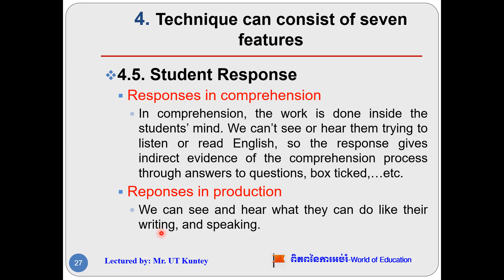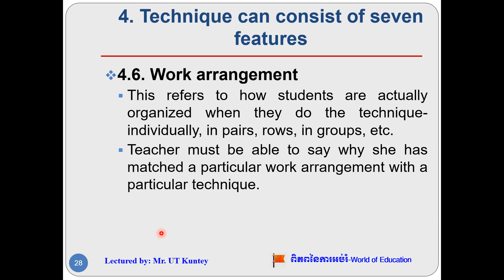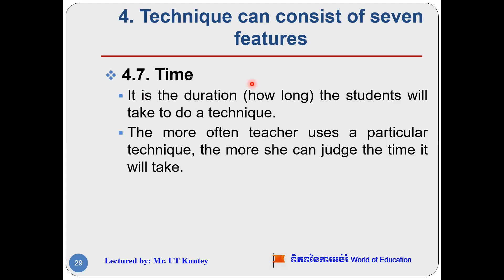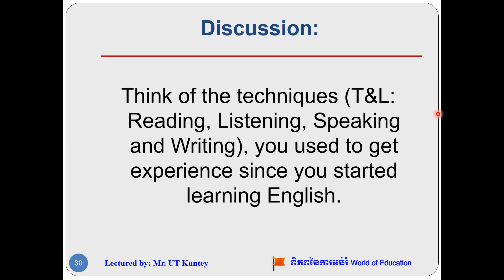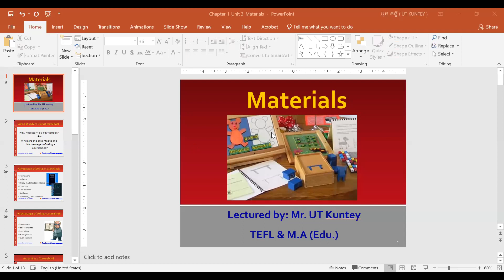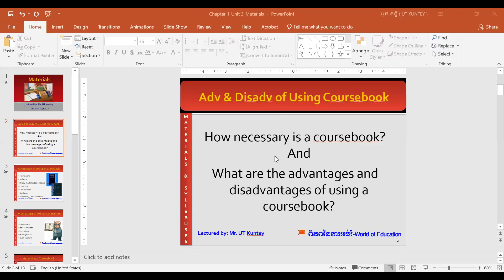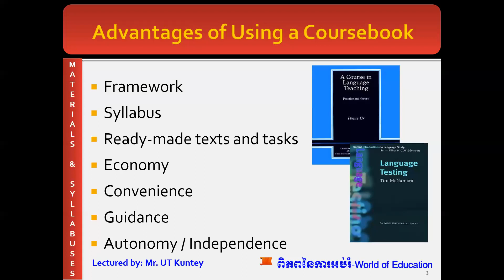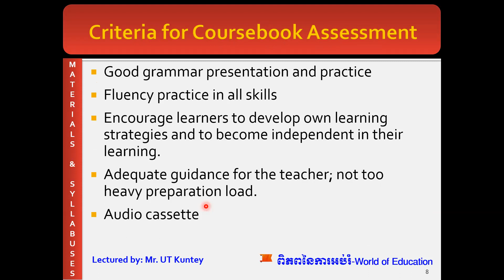Teaching Methodology I Unit 2: Techniques in Language Learning​ (Ended) I Lectured by: Mr. UT Kuntey